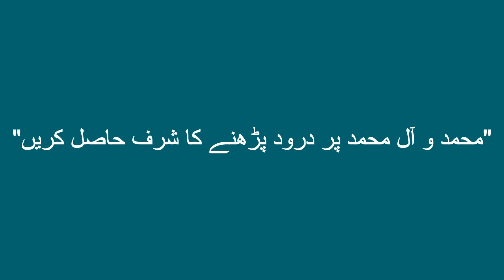Good News Italy Work Visa Immigration Open Now || Every Visa || Seasonal & Non Seasonal Visa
Assalamu Alaikum, Italy's immigration has opened, so take advantage of it as soon as possible. All the details are available in the video. Watch this video carefully so you can arrange an Italy work visa for yourself, whether in the seasonal or non-seasonal categories. Take care, stay happy, and Allah Hafiz.